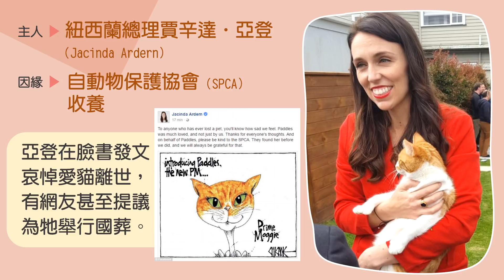第一寵物 人氣紅不讓